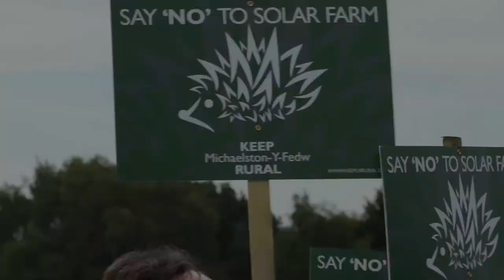Keep Us Rural Demonstration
Demonstration by residents of Michaelston-y-Fedw and Castleton against proposed Solar Farm applications at Fairwater Farm, Michaelston-y-Fedw and Channel View, Castleton.